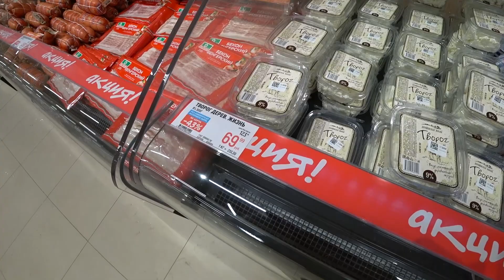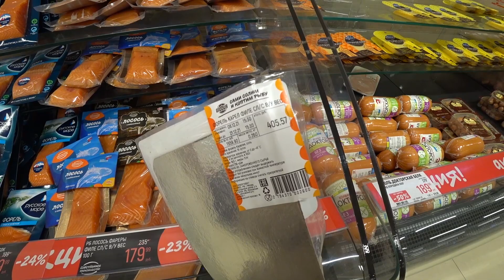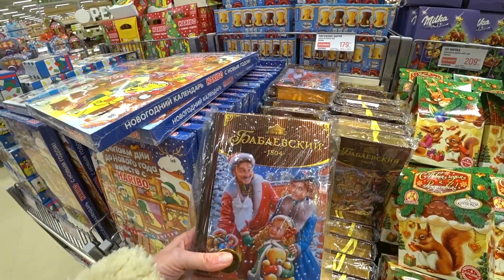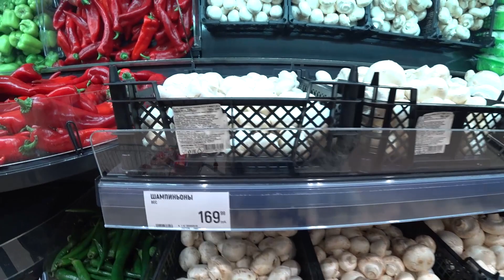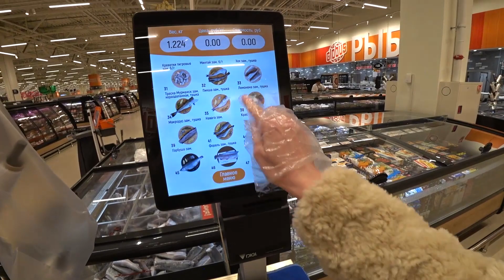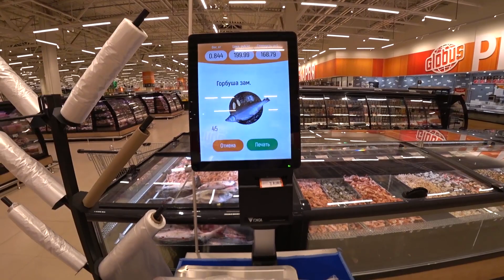🔥ПЕРВЫЙ РАЗ В 🌐ГЛОБУСЕ! 😳Я В ШОКЕ ОТ ГОР ПРОДУКТОВ И СКИДОК 🌐GLOBUS💣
адрес магазина: Новоухтомское ш., 2А, Москва